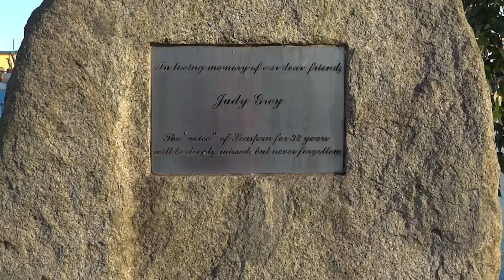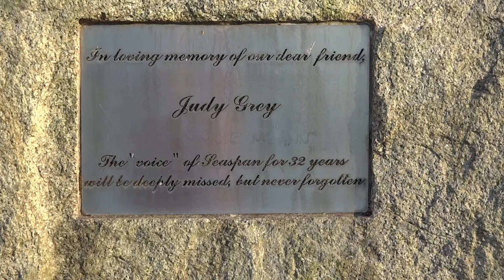Exploring Seaspan ,Pemberton Avenue North Vancouver, BC, Canada